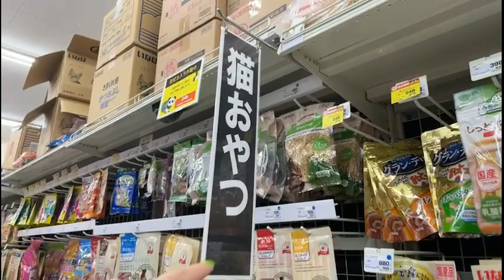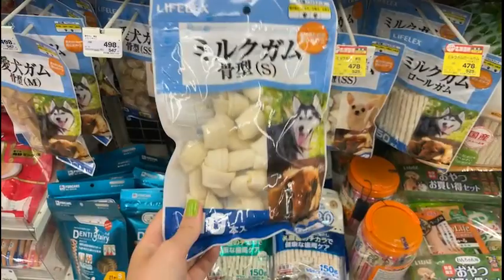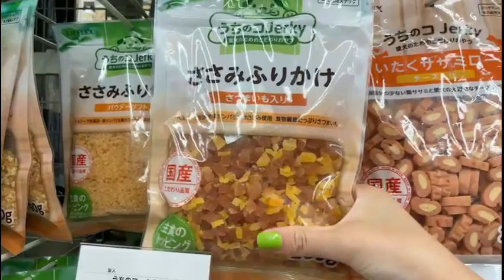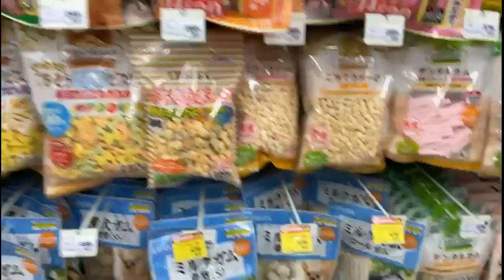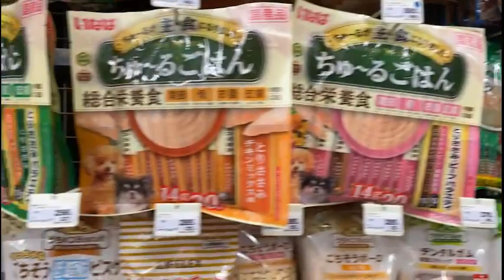The "berth" is far from the "boat", the "boat" goes.., then goes forever...